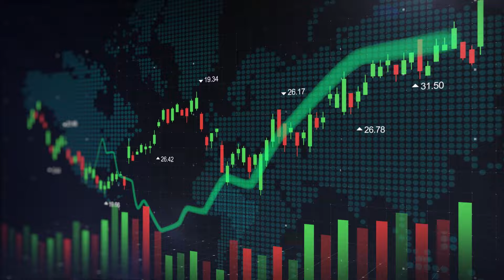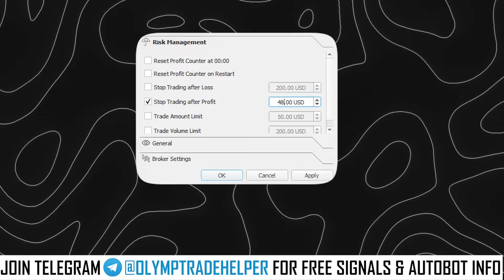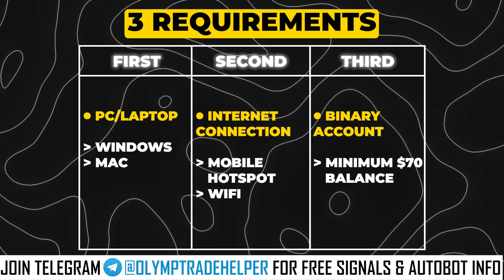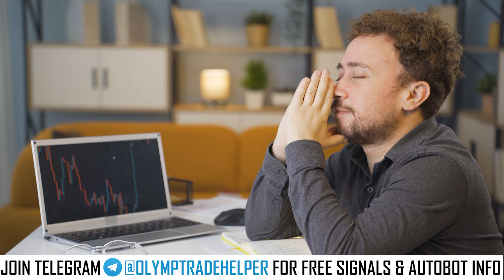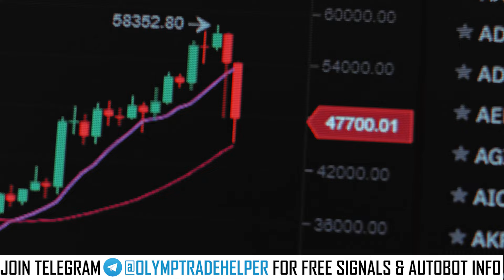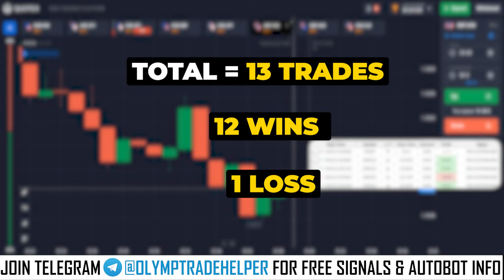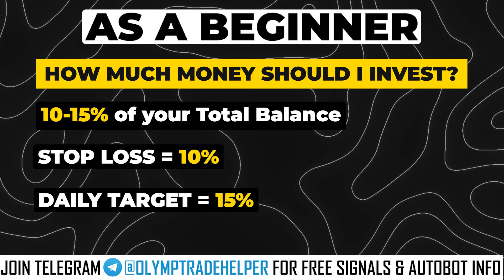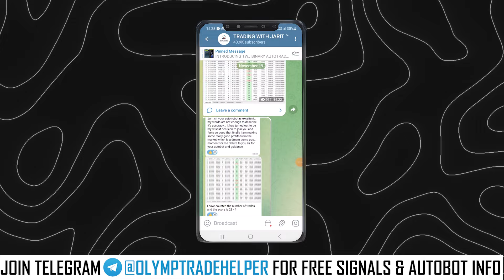WORLD'S BEST QUOTEX AUTOTRADING ROBOT || 95% ACCURACY LIVE TRADING WITH QUOTEX AUTO TRADING BOT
In This Video : Quotex Live Trading With Autotrading Robot, also explained features, autobot requirements & best risk management plan for beginners using our quotex autotrading robot.